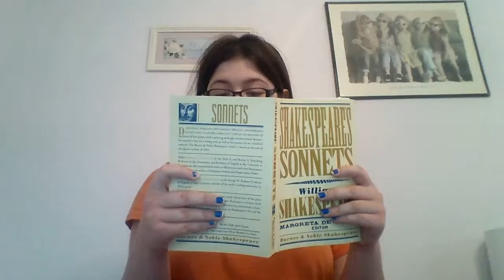Shakespeare Readings- Sonnet 9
Here is what the sonnet says:
Is it for fear to wet a widow's eye
That thou consum'st thyself in single life?
Ah, if thou issueless shalt hap to die,
The world will wail thee like a makeless wife;
The world will be thy widow and still weep,
That thou no form of thee hast left behind,
When every private widow well may keep,
By children's eyes, her husband's shape in mind.
Look what an unthrift in the world doth spend
Shifts but his place, for still the world enjoys it;
But beauty's waste hath in the world an end,
And, kept unused, the user so destroys it.
No love toward others in that bosom sits
That on himself such murd'rous shame commits.
--William Shakespeare